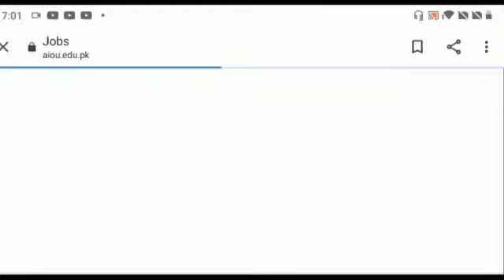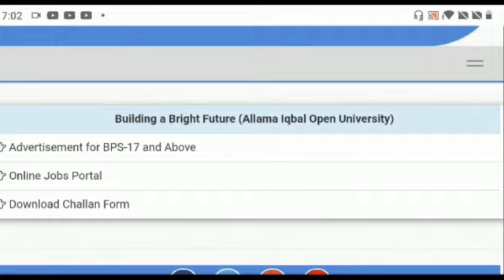Allam Iqbal open university Tutor jobs 2021 || Apply online || Rozana ki jobs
Features:
✔ Daily updates.
✔ Read Comments.

Others)
Job categories:
- Government jobs
- Private job
- Online job
- Teaching job
- Graduation job
- A Level O Level jobs
- Matric jobs
- Store keeper jobs
- Government job
- Engineering
- Bank job
- Administration jobs
- Sales & Marketing
- Finance Jobs
- Accounts Jobs
- Army Jobs
- HR Jobs